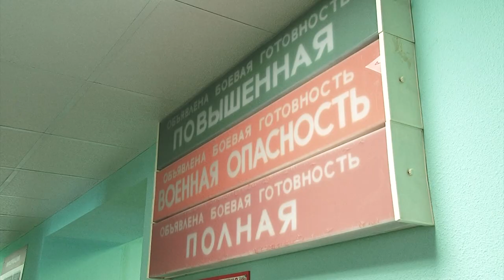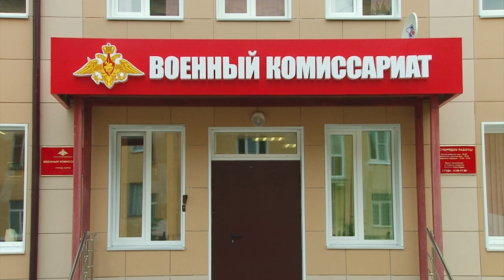Куда пойти служить?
Что делать призывникам, чтобы самим выбрать войска, в которых хотелось бы пройти службу?